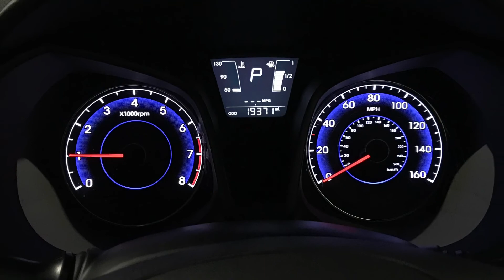Hyundai ix20 1.6 SE Automatic | Richmond Motor Group | Hampshire & Surrey